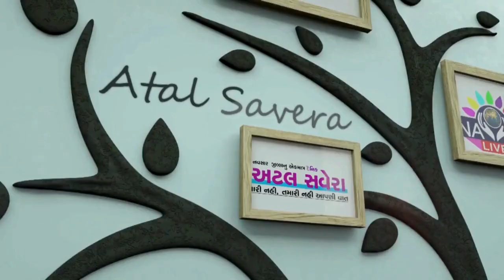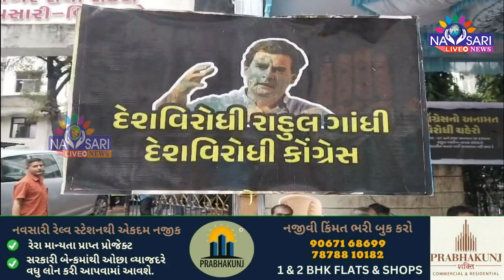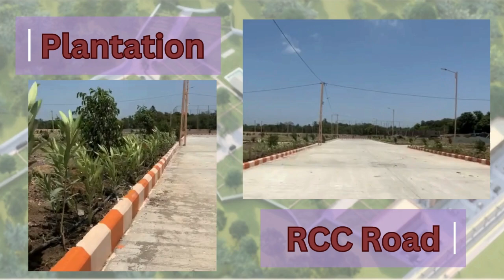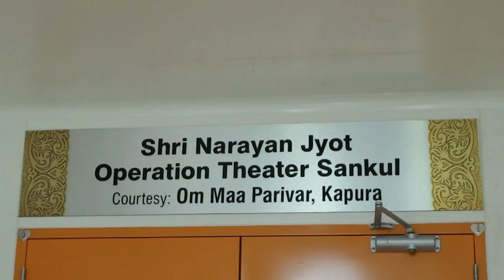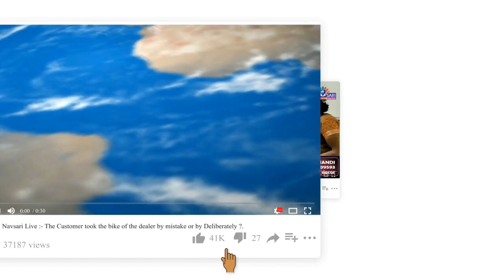ZATPAT NEWS - WATCH FULL DAY NEWS IN ONE BULLETIAN DATE 27/09/2024